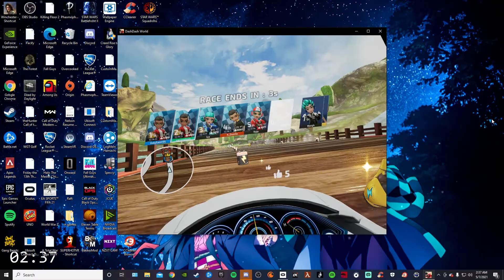Xkart | DASH DASH